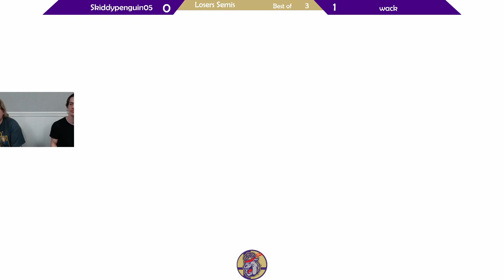Put Up Your Dukes 62 | wack (Bowser) vs. Skiddypenguin05 (Bowser) | SSBU Bowser's Semis